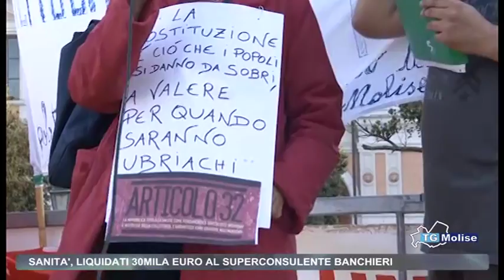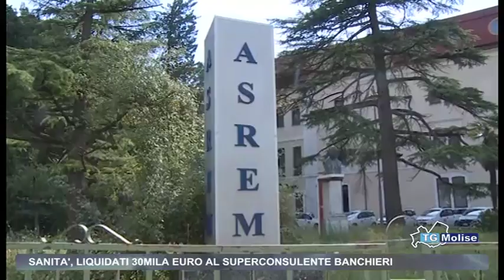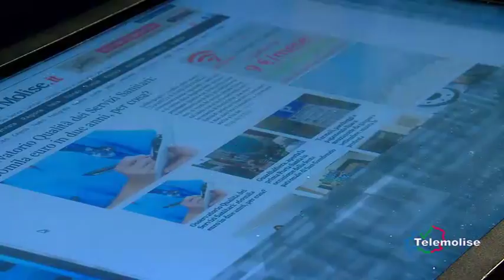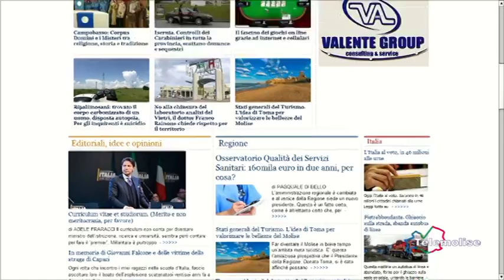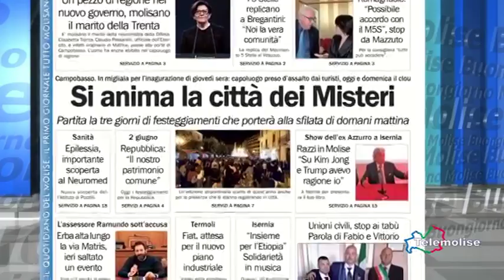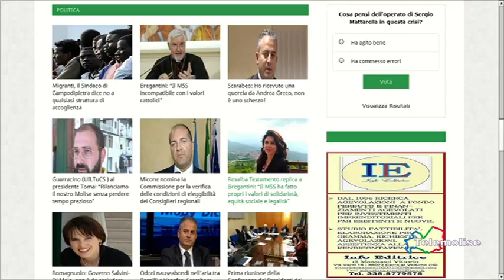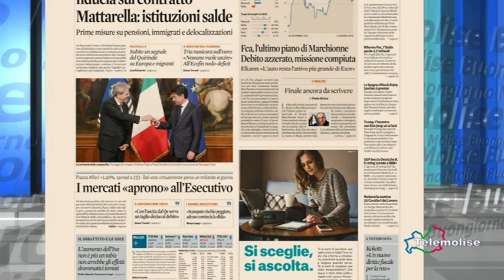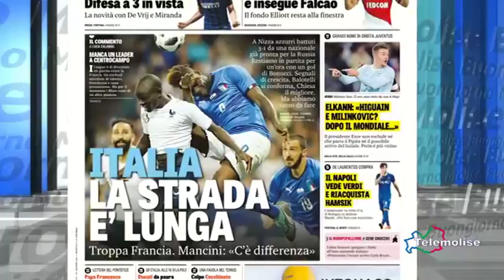Rassegna Stampa - Telemolise - 02/06/18